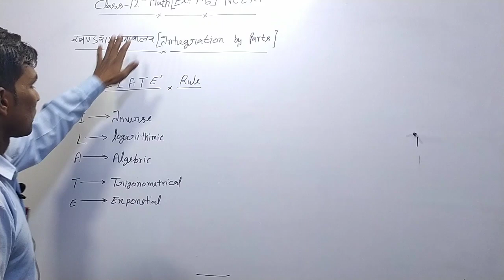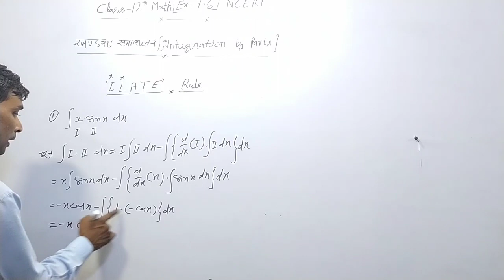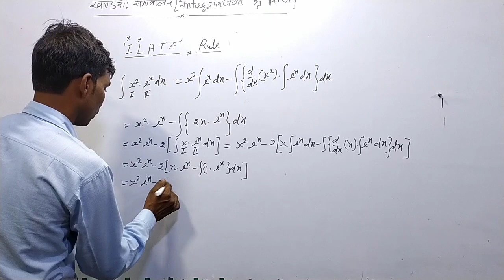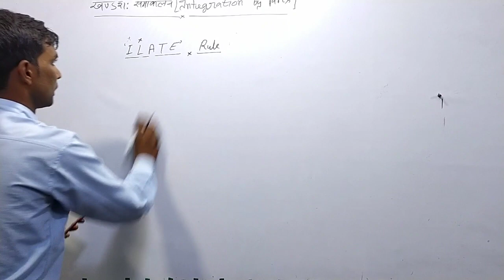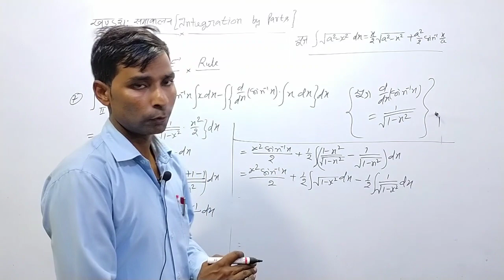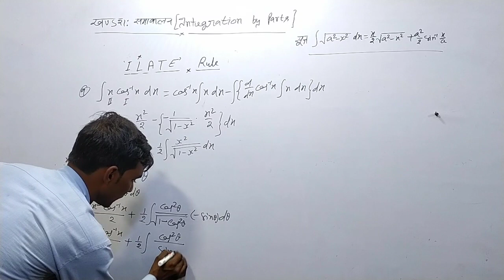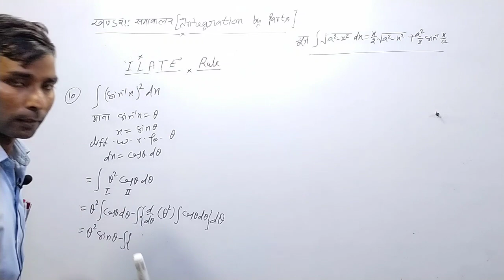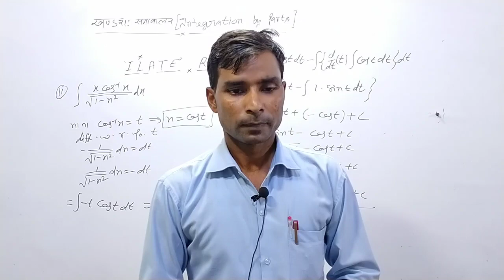Class 12 maths Ex 7.6 part 1 | NCERT | 12th maths Ex 7.6 | 12th maths important question | Paper